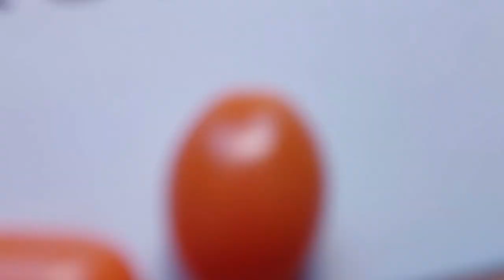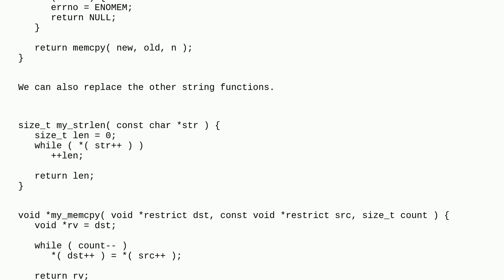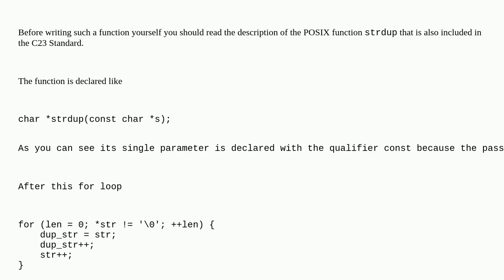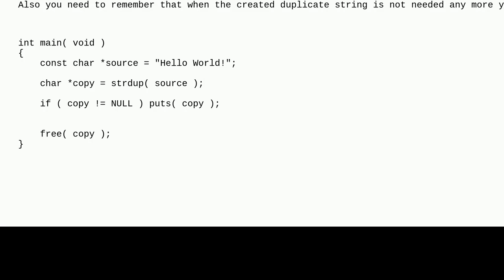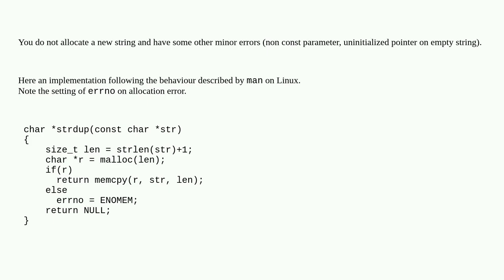Is this a legal C strdup function?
A special thanks goes out to the community

  strdup c c-strings